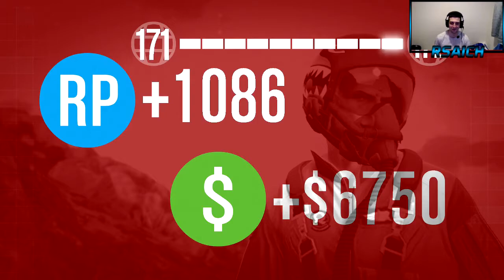GTA V | Lemon Head & Friends | WHAT ARE YOU DOING "MASTER PILOT?!"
Hey guys! Lemon Head and the fellas are on a mission and things don't tend to go to plan...

[Intro Music]
Apollo 440 - Can't Stop The Rock